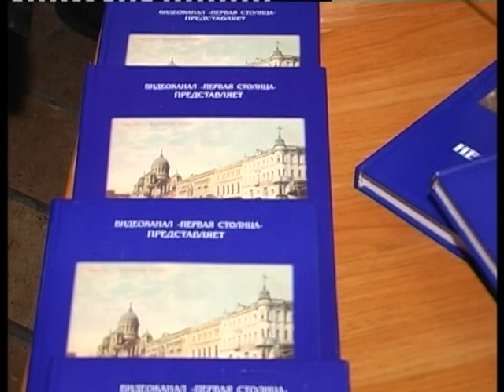Легенда о журналисте